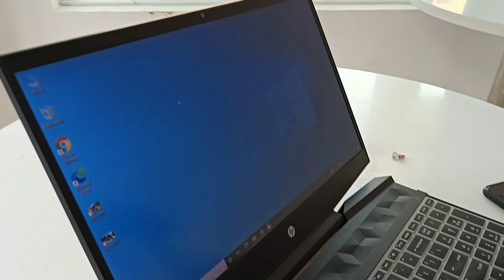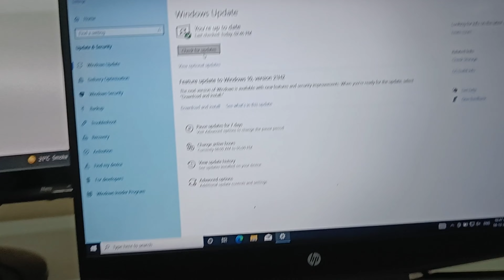Just a Regular College Day!!! | KIET Group of Institutions | Ghaziabad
This is my normal college day. Hope You'll like it.

Device Used: OnePlus Nord 2